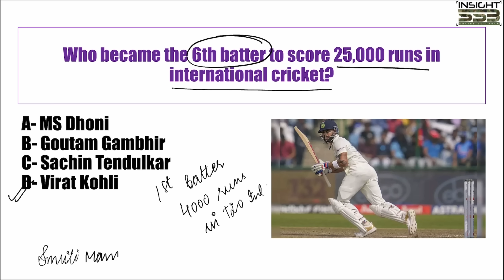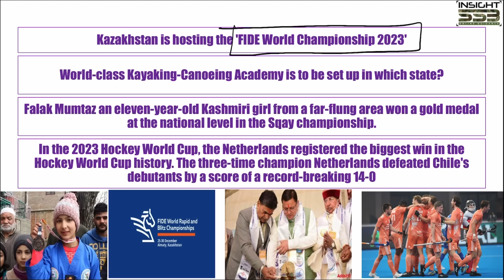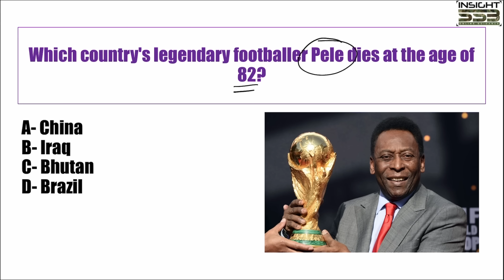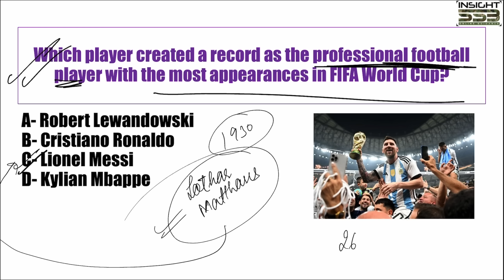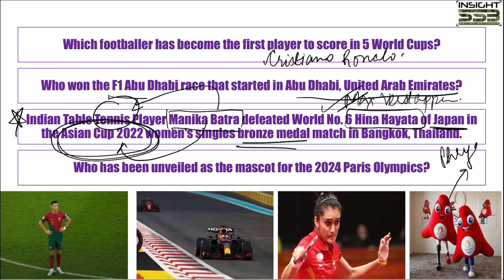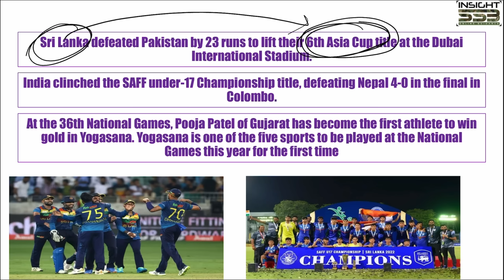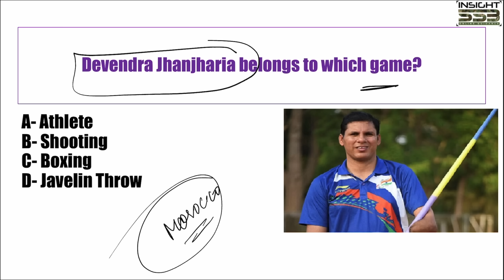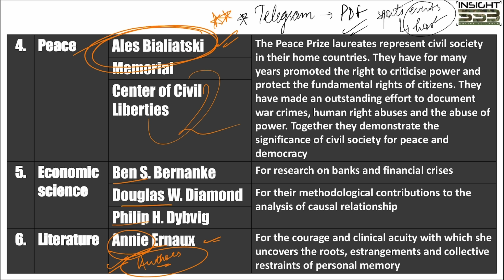Fix 3 Questions - Sports Current Affairs for CDS 1 2023 & NDA| Defence GK by Vaishalli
To buy Online Guidance Course, download Insight SSB App👇🏻
App Link👇🏻

(FOLLOW INSIGHTSSB ON TELEGRAM FOR FREE GD TOPICS AND IMPORTANT ARTICLES IN NEWSPAPERS IMPORTANT FOR SSB PREPARATION)